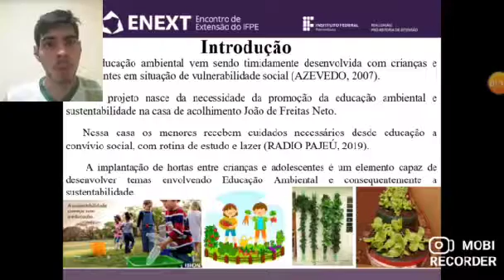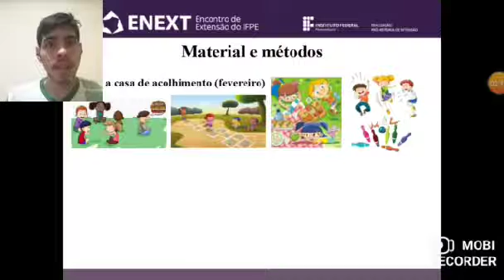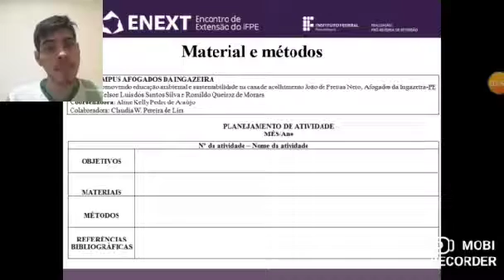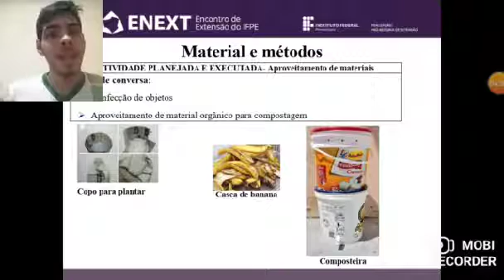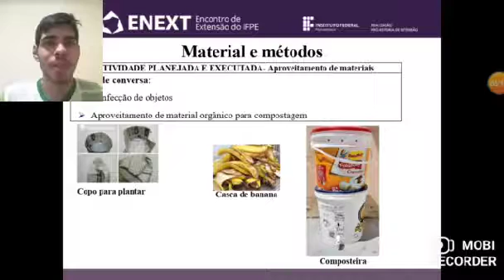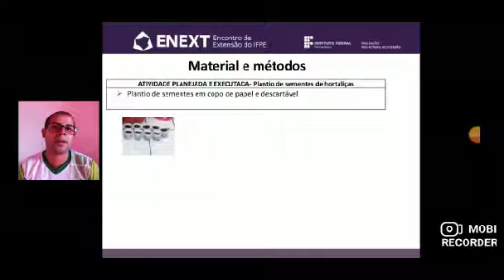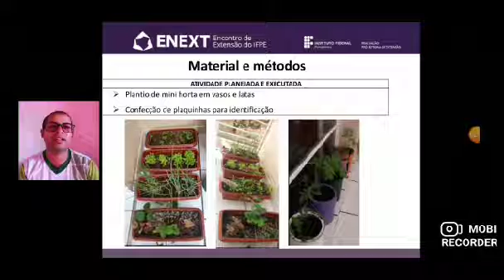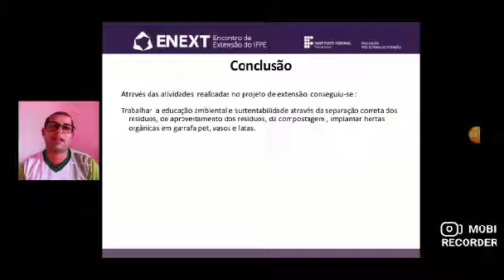Promovendo educação ambiental e sustentabilidade na casa de acolhimento João de Freitas Neto 2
Projeto de extensão: Promovendo educação ambiental e sustentabilidade na casa de acolhimento João de Freitas Neto, Afogados da Ingazeira-PE

Professora responsável: ALINE KELLY PEDRO DE ARAÚJO

Bolsistas: CELSON LUÍS DOS SANTOS SILVA e ROMILDO QUEIROZ DE MORAES.